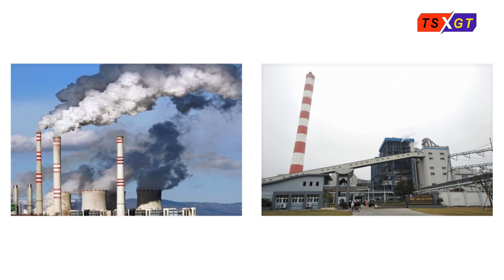Tiếp tục xây dựng nhà máy nhiện điện: chúng ta đang tự hại mình và con cháu của mình?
Trong khi nhiều nước trên thế giới đã cam kết thoái vốn về nhiệt điện than và nhiều nơi đã bỏ hẳn nhiệt điện than thì Việt Nam vẫn còn 8 nhà máy nhiệt điện sẽ được xây dựng.
Số vốn đã dùng là 40 tỉ đô la và theo kế hoạch là còn 40 tỉ đô la nữa sẽ được huy động để xây dựng nhà máy nhiệt điện.
Tỉ lệ người mắc bệnh ung thư ở Việt Nam đang tăng lên rất nhanh và việc vận hành 30 nhà máy nhiệt điện hiện tại chính là một nguyên nhân lớn gây ra vấn nạn này.
Danh sách của vấn nạn liên quan tới đất đai; không khí của những nhà máy nhiệt điện rất dài. Nhà máy nhiệt điện thải ra một lượng lớn thủy ngân và tạo ra một lượng lớn tro bay làm hủy hoại môi trường xung quanh. Ba chất ô nhiễm chính từ các nhà máy nhiệt điện than là điôxít lưu huỳnh; ôxít nitơ và các chất dạng hạt vô hình PM10 hoặc PM2. 5. Nói chung; chúng hoạt động như chất kích thích và gây viêm phổi dẫn đến bệnh hen suyễn; bệnh phổi mãn tính và hạn chế sự phát triển của phổi ở trẻ em cùng với các vấn đề về thần kinh; mưa axit; sự nóng lên toàn cầu; ảnh hưởng đến việc đánh bắt cá vì nước nóng chảy vào biển giết chết hoặc gây ra sự di cư của các loài sinh vật biển. Hạn chế canh tác do tăng độ kiềm của đất.
Tro than nguy hiểm vô cùng bởi nó chứa một số độc tố nguy hiểm nhất trên trái đất như: asen; chì; thủy ngân; cadmium; crom và selen. Tiếp xúc với tro than trong thời gian ngắn có thể gây kích ứng mũi và cổ họng; chóng mặt; buồn nôn; nôn mửa và khó thở. Tiếp xúc lâu dài có thể dẫn đến tổn thương gan; tổn thương thận; rối loạn nhịp tim và nhiều loại bệnh ung thư.
Tôi đã đến nhiều nơi có nhà máy nhiệt điện than ở Việt Nam và rõ ràng một điều là tỉ lệ người mắc bệnh ung thư ở các nơi ấy đều tăng vọt trong những năm gần đây. Về vấn đề này tôi sẽ có cuộc phỏng vấn với chuyên gia y tế để làm rõ hơn. Rất mong các bạn theo dõi và ủng hộ.
Như vậy việc tiếp tục xây dựng và vận hành những nhà máy nhiệt điện than thì điều ấy có khác gì việc huỷ hoại sức khoẻ của ta và con cháu chúng ta?
Vậy câu hỏi đặt ra là các vị lãnh đạo có nhìn thấy điều này hay không và nếu nhìn ra thì tại sao họ không bẻ lái để con tầu năng lượng đi cùng hướng với những nước văn minh?
Tôi tin là họ nhìn ra nhưng những vấn đề này thường rất phức tạp và khá là “nhạy cảm”. Để giải quyết những vấn đề phức tạp thì cần sự tham gia của các chuyên gia; những nhà hoạt động môi trường quốc tế; những nhà lãnh đạo có tâm; có tầm; đủ trí tuệ để tránh những bẫy tài chính do người “anh em” to xác giăng ra.